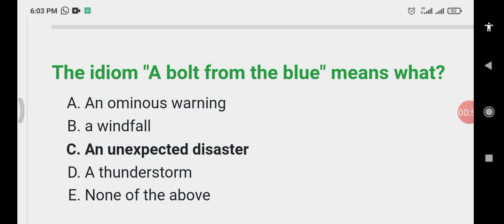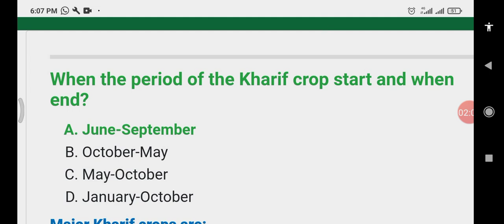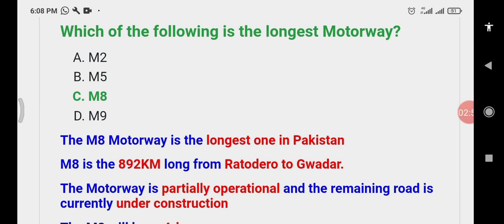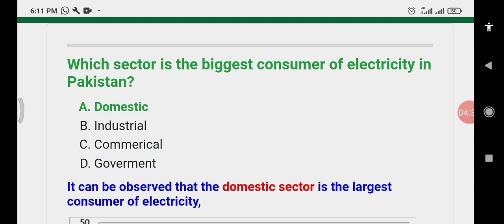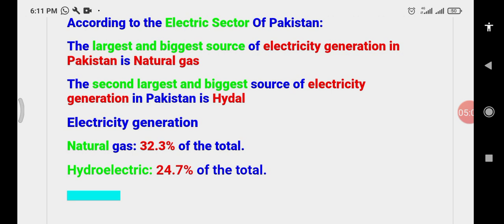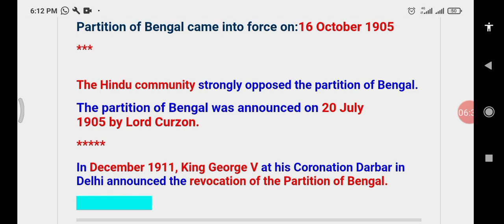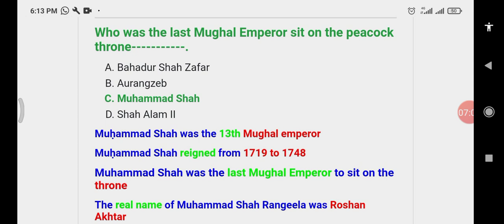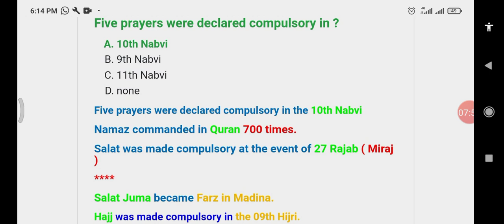Pakistan Post Office!! POST OFFICE TIME SCALE CLERK PAST PAPER 19-02-2023 (HYDERABAD CIRCLE) MCQs